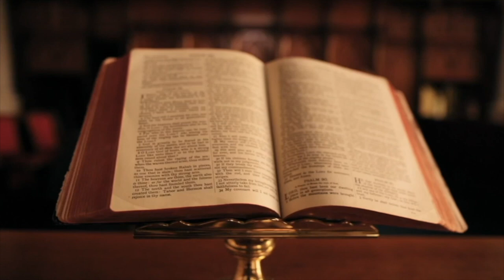LUFTA E TROJËS DHE DARDANËT E ILIRISË